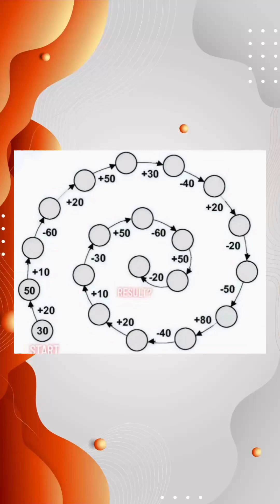Diese Rechenkette bringt selbst Mathelehrer ins Schwitzen!“ 😰📚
Diese Rechenkette sieht harmlos aus... bis du mittendrin merkst: "Moment, was kommt jetzt nochmal zuerst?! 🤯"
Teste dein Mathe-Hirn und schreib deinen Endwert in die Kommentare – aber wehe, du benutzt den Taschenrechner! 😏
Bist du schneller als deine Freunde? Markier sie und find’s raus! 🔥👇